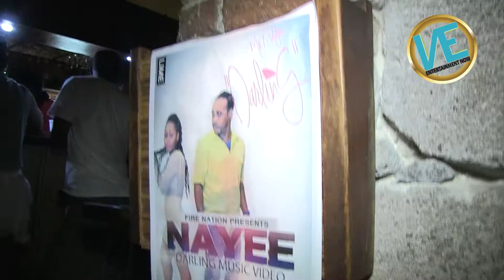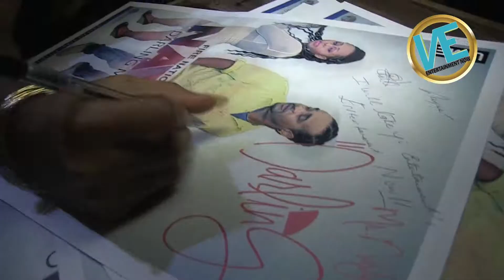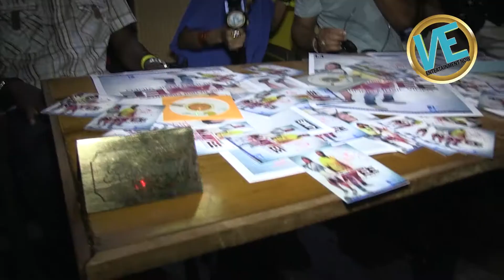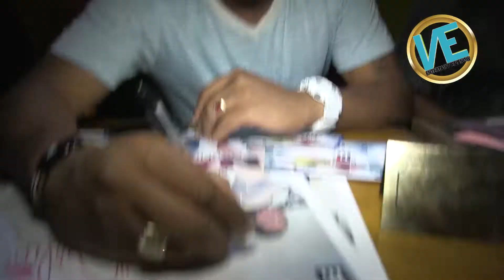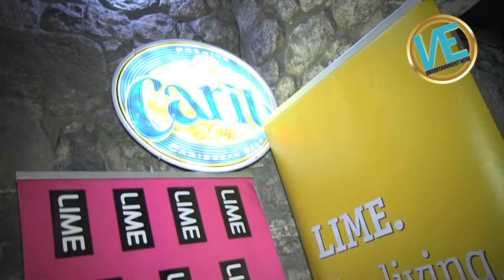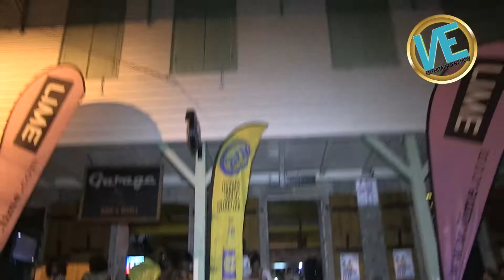Nayee Launch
The Launching of Nayee's Video "Darling"